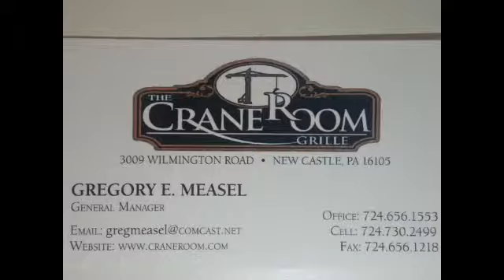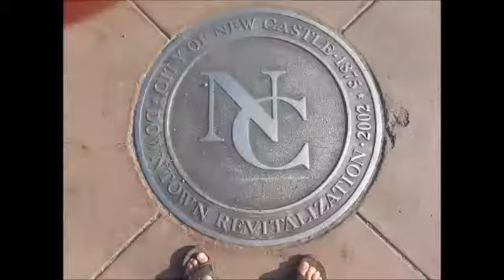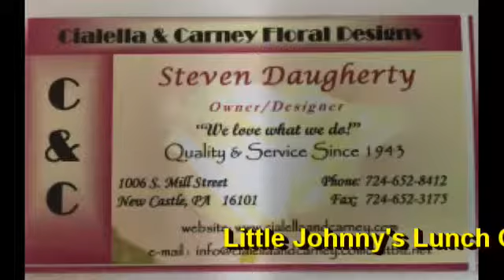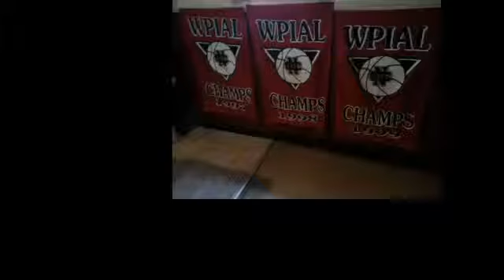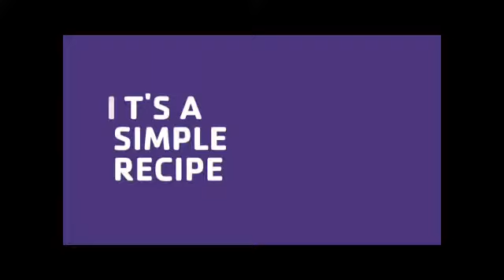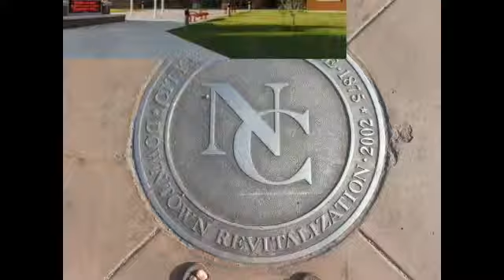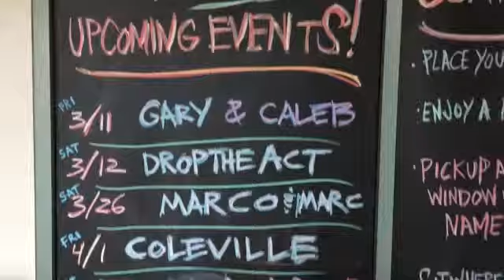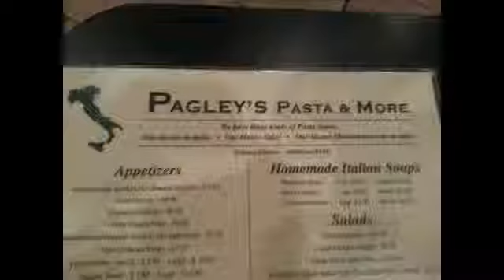NCTV45’s NewsWatch, Wednesday April 6, 2016 with Angelo Perrotta